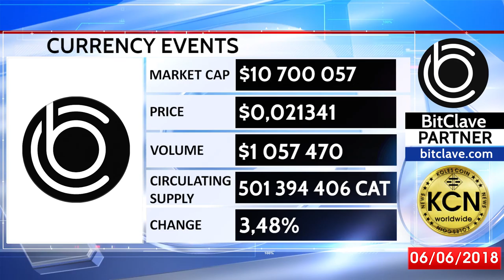BITCLAVE ДАННЫЕ КРИПТОВАЛЮТНОГО РЫНКА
Koles Coin News предоставляет самые свежие и актуальные новости из мира криптовалют, blockchain технологий, децентрализованных приложений и интернета нового поколения. Будьте в курсе всех последних событий из мира стартапов, индустрии FinTech и интернета.